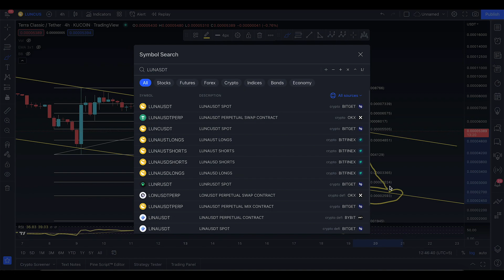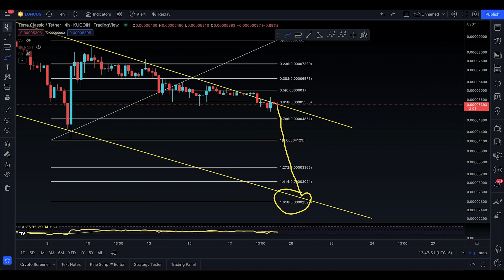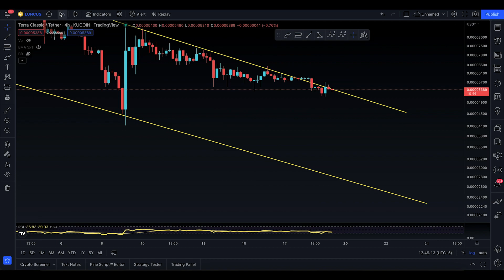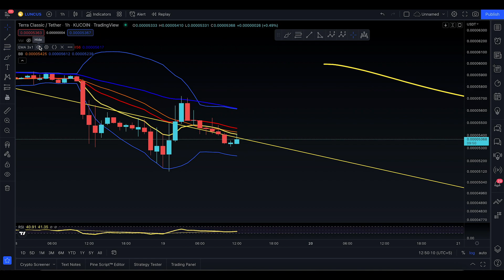LUNA CLASSIC TECHNICAL ANALYSIS, [ TIME TO TRAP !! ]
In this video, I’ll talk about LUNA CLASSIC. Everyone needs to stay updated with the latest analysis. From old market to new market movements

In this analysis, you will know the next targets for LUNA CLASSIC

Here’s what I’m going to cover in this video:

LUNA CLASSIC next targets

LUNA CLASSIC support and resistance

LUNA CLASSIC analysis